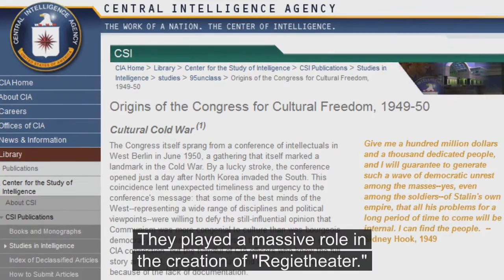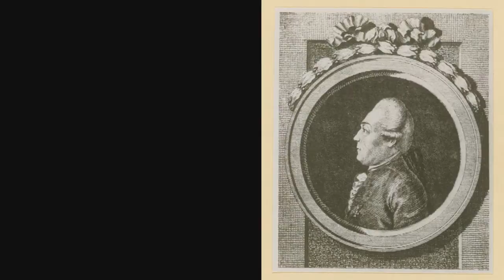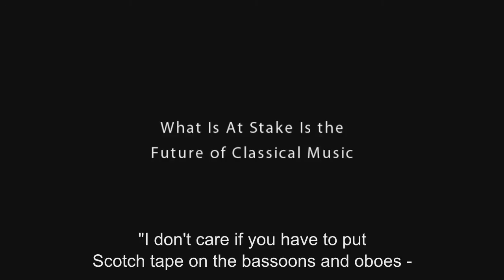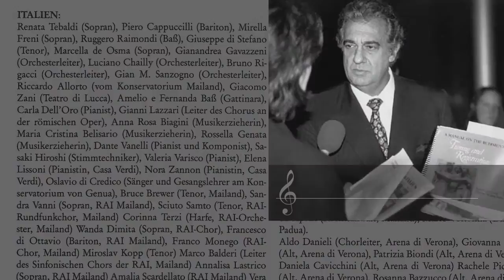20110423 The Classical Revolution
In celebration of the unique power of mankind as composer-creators, we are proud to bring you this short featurette which comes to us from our German compatriots.

The three part compilation is a preview of sorts which touches on the themes of an upcoming DVD, now in progress titled, "The Classical Revolution." Those three sections are here outlined in brief:

I. WHO OWNS YOUR CULTURE?
The Congress For Cultural Freedom -- a better name would be "the Sexual Congress for Cultural Fascism" -- shaped the culture after WWII. The counter-culture which was then promoted as an intelligence operation by powerful financial interests, has now become the culture.

II. LAUNCHING THE RENAISSANCE
What does one do when the state is corrupt, and the masses are apathetic? Where does change then actually come from? Friedrich Schiller found a really fantastic response: that it can only happen through classical art.

III. THE RETURN OF THE VERDI TUNING
At the time of Verdi, the pitch was 432 Hz (C=256) and he wrote his operas for that pitch. Giuseppe Verdi was a very intelligent person, he knew the voices very well, and he wrote for the voices. Going back to the Verdi tuning, and thereby breaking the perverse trend of the last decades of tuning ever higher, is a matter of respect for the artistic will of the composer, for his idea of color, of sound, of color of the voice, and also respect for the vocal instrument.

This upcoming DVD "The Classical Revolution" features, as seen in the clips presented here:
Helga Zepp-LaRouche (president of the Schiller Institute), tenor Raymond Björling (grandson of Jussi Björling), economist and statesman Lyndon LaRouche, Maestro Daniel Lipton, Harley Schlanger (vice president of the Schiller Institute in the U.S.), Norbert Brainin (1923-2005, first violinist of the Amadeus Quartet), baritone William Warfield (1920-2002), soprano Renata Tebaldi, baritone Piero Cappuccilli, Liliana Gorini (initiator of the Schiller Institute's campaign for the Verdi Tuning), soprano Antonella Banaudi.